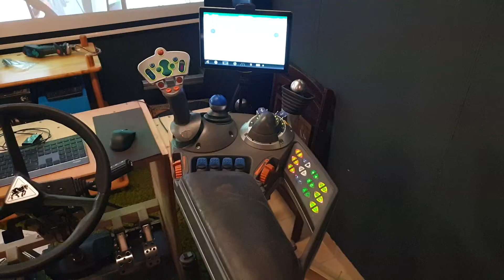Fendt Profi+ Armlehne (MFA) an den PC mit USB .... wir haben es geschafft!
Schaut mir auf Twitch zu 🎮 und seid live dabei, wenn ich an neuen Projekten arbeite und meine Modding-Ideen umsetze! Außerdem könnt ihr meinem Discord-Server beitreten, um euch mit mir und der Community auszutauschen, Fragen zu stellen und euch inspirieren zu lassen. Links findet ihr in der Beschreibung! 👾